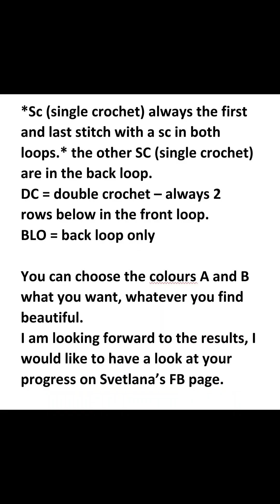video9:👍 Crochet blanket, The midsummer nights dreams. Mosaic pattern now for everybody🤩. rows 26-28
😊  if the pattern is helpfull, please let me know with a 👍 or give me advice in the comments, that would be nice.

Welcome back to our adventure of the crochet mosaic design: The midsummer nights dream. I enjoy allot making these video's for you.
I put my time in this project as soon as i can.

We are going to make the pattern together:
mosaic solid row by row.

The FB group of the art designer

Here you can see allot of artworks being made and to inspire you.

let have allot of fun 🥰